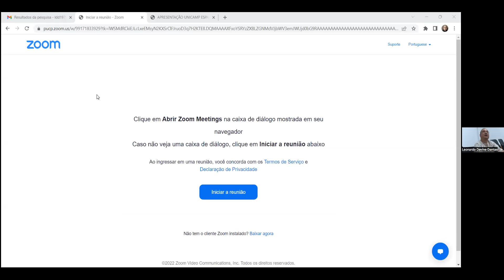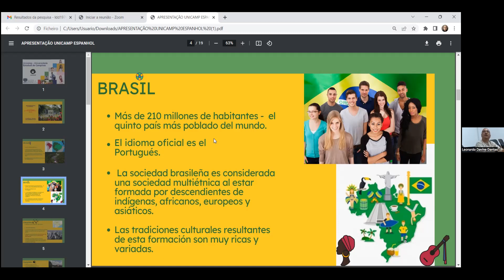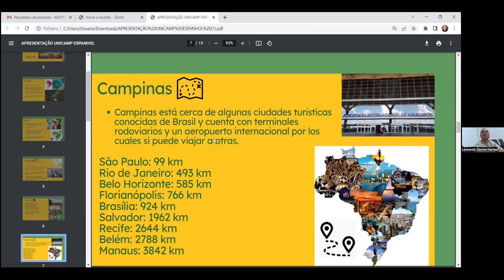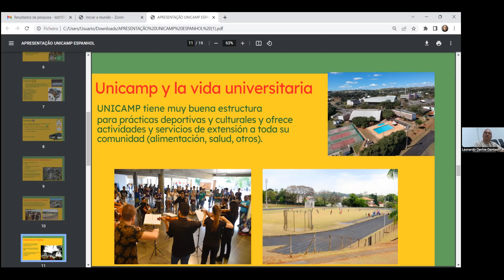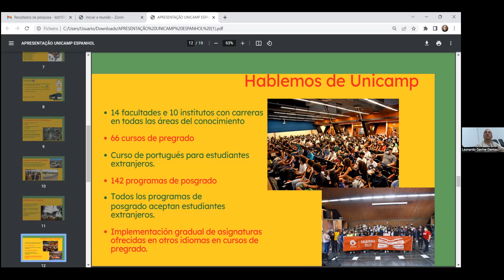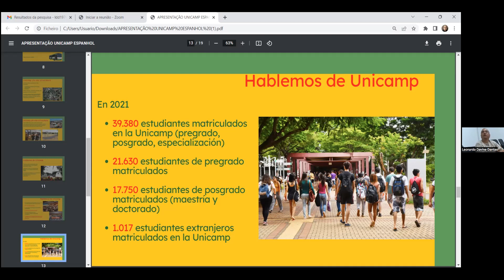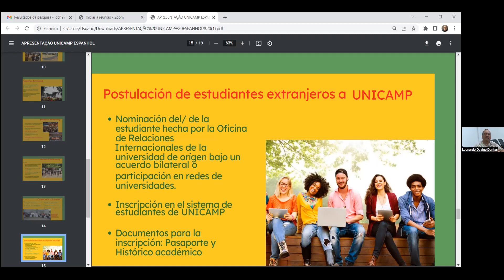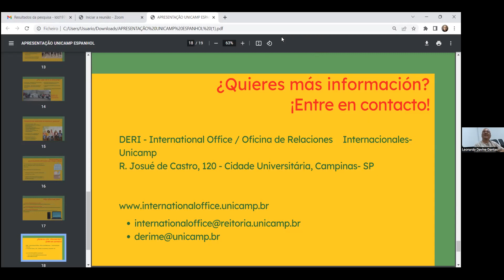Universidade Estadual de Campinas (UNICAMP)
Esta charla se dio durante la III Feria Study Abroad PUCP-2022